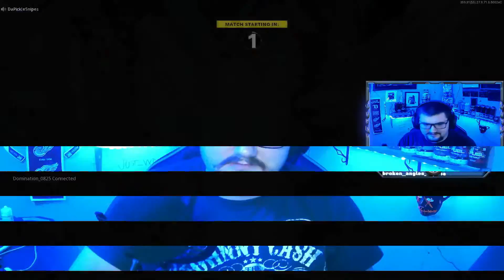BEAST MODE Activated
I went insane in this game even with the frustrations of BlackOpsColdWar

Activision: TylerMcD65#8877943​
PSN: TylerMcD65

Thumbnail by:
Syed_astr4l